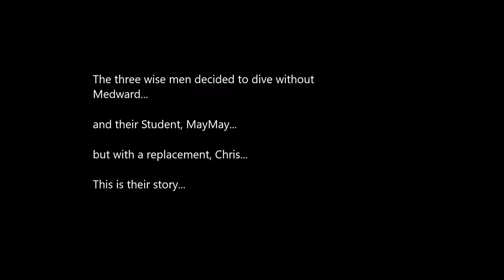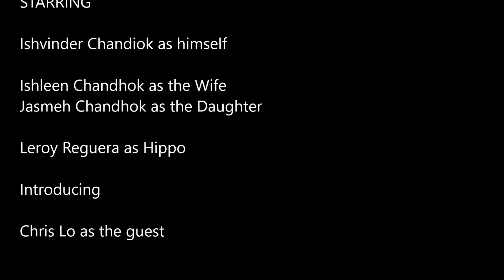Three wise Men Dive V2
Re-upload to fix issues. The wise men went diving...